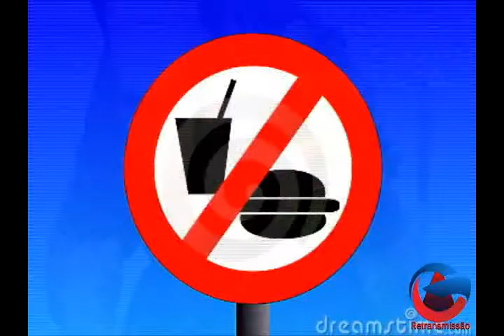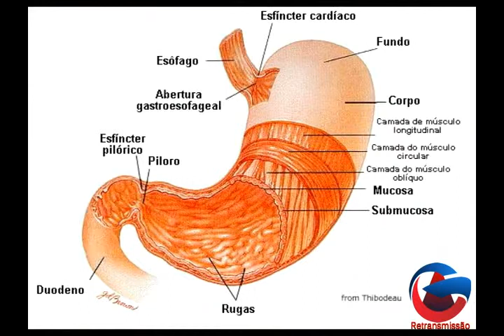6 programa 2 bloco TV Poços